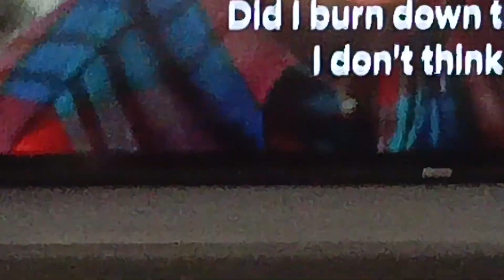Police, Child and Parents Home Alone Movie